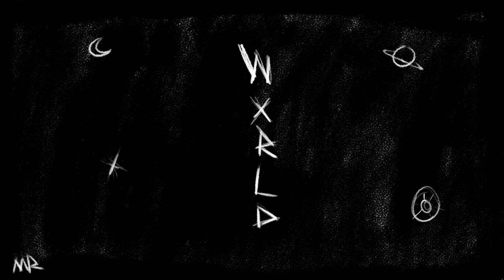MAESTRORAGE - SPACE GOAT (Audio)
Produced, Mixed & Written By: MAESTRORAGE